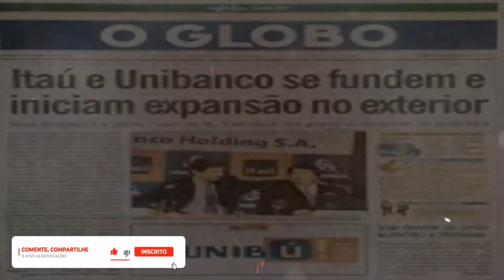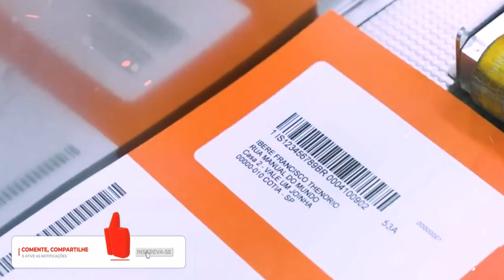🌟A HISTÓRIA DO BANCO ITAÚ UNIBANK RESUMIDA 2024